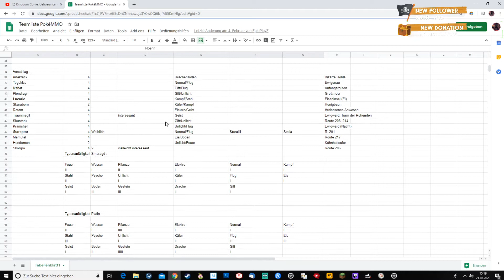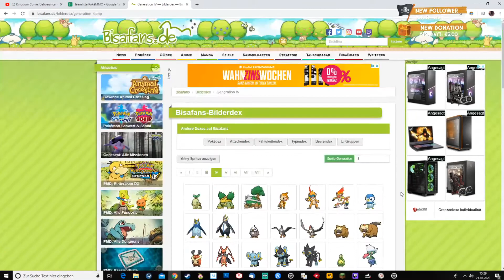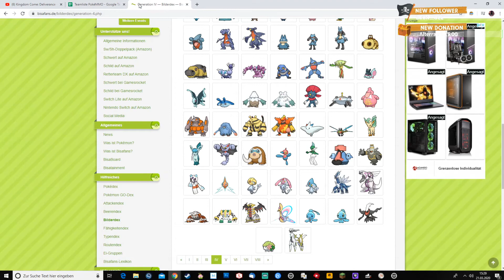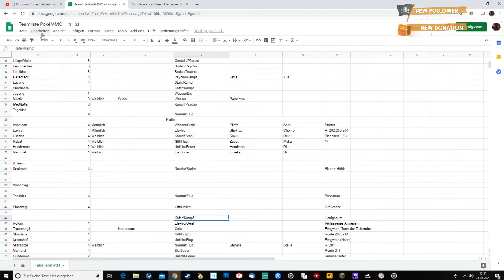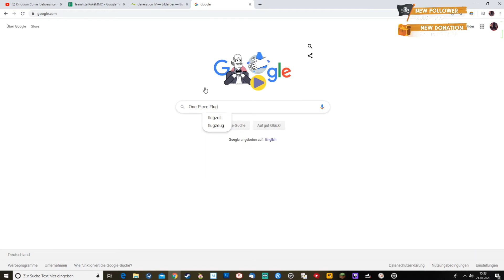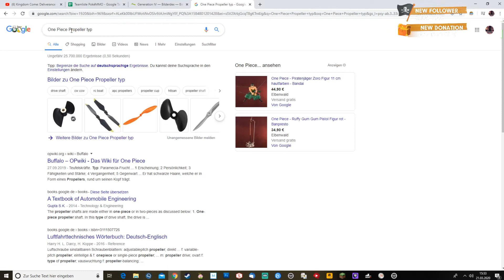Live Let's Play Pois0nPokéTime #188